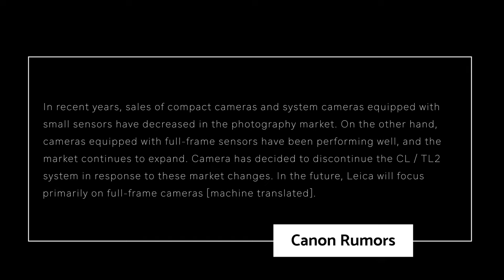Leica STOPS Making APS-C Cameras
👍                   Gear Used to make This Video                         👍

👍 Need a 60 minute consultation  👍

0:00 Leica Stops production on APS-C